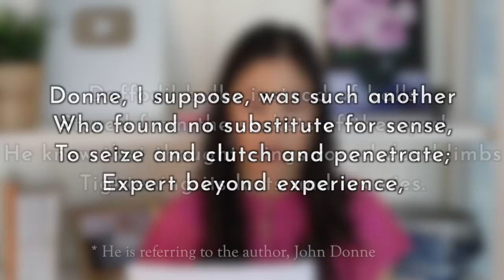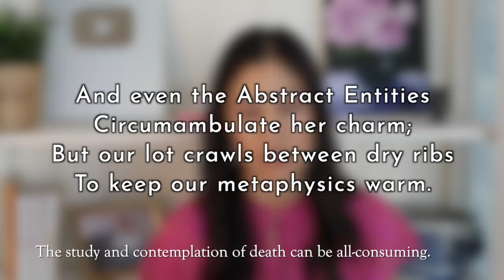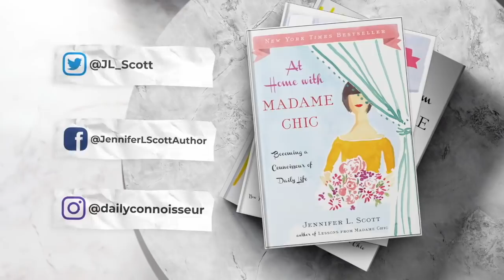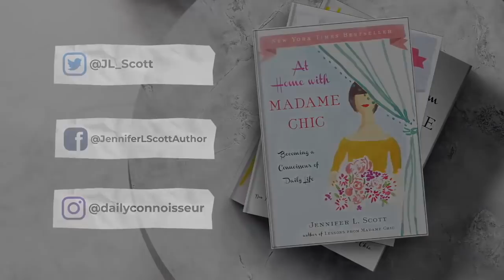The Chic Assignment MARCH 2022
Welcome to The Chic Assignment for March. Being chic is more than being stylish, it's about loving learning and appreciating the arts too. This month we are enjoying Vivaldi's Spring from The Four Seasons, T.S. Eliot's poetry and much more. Join The Chic Society and get exclusive monthly live streams, access to my weekly members-only Vodcast, a penpal program, and more. Only $1.99 a month (upper tiers are also available)

Chic Assignment No. 1  Vivaldi - Spring from The Four Seasons

Chic Assignment No. 2 Enjoy the poetry of T.S. Eliot
T.S. Eliot Collected Poems

Chic Assignment No. 3 Prepare your ten-item capsule wardrobe for spring (fall for our Southern Hemisphere viewers)

Chic Assignment No. 4 Journal your joy this month :)

Blouse by Rungolee DailyC for free silk face mask

🗝 Time Stamps
0:00 The Chic Society
0:54 Vivaldi - Spring from The Four Seasons
1:45 Enjoy the poetry of T.S. Eliot
2:29 Prepare your spring wardrobe
3:40 Journal your joy
5:13 Whispers of Immortality

Chic Financial Principles for Debt-Free Living